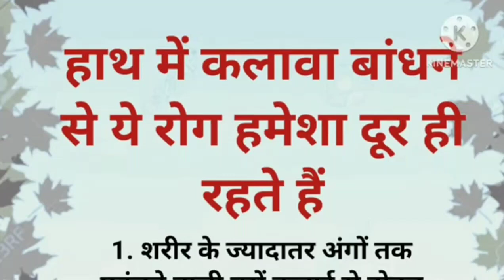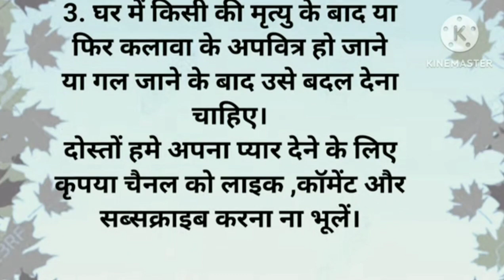haath me kalawa kyse bhandhna chahiye | haath me kalawa badhne ka niyam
haath me kalawa kyse badhe
kalawa badhne ki vidhi
kis haath kalawa badhna chahiye
कलावा बाधने कि विधि
कलावा कैसे बाधते है
रक्षा श्रुत्र बाधने कि विधि